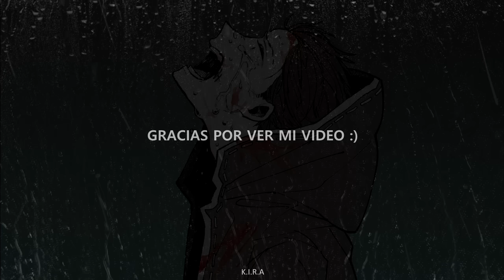F por los que aun no conocen está canción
Mi canal no tiene permiso para monetizar, por canciones con derechos de autor, si quieres puedes apoyarme y si no, no hay problema :)

Lyrics:
I was putting my guard down
I was letting you close
Then the walls came closing in

I should have seen it all coming
It was the calm before the storm
Now we’re fading with the wind

So what if
Opened up my eyes
And let the rain
Fall from the sky
What if I
Could run away from time
Could I erase, erase all the lies

Oh will I ever learn to let go
Will I ever learn to let it die
Will I ever learn to let go

I was keeping keeping our promise
I was building our home
Like a castle in the sand

But I was blind from our first kiss
Stockholm syndrome
Now we're fading in the wind